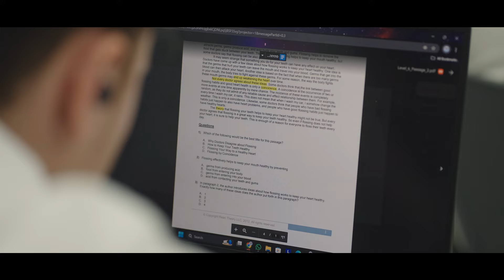ישיבה עם תואר: הכירו את ישיבת "המתיבתא - תורה ודעת"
ישיבת 'המתיבתא - תורה ודעת' מתווה דרך ייחודית לשילוב בין לימוד תורה איכותי ללימודים אקדמיים, מתוך אמונה שבשלה השעה לקומם דרך זו של 'תורה עם דרך ארץ' ומתוך הבנה שתפקידו של בית המדרש אינו מתמצה רק בהגנה על התלמיד מפני העולם שבחוץ, אלא עוסק גם בפיתוח עמוד שדרה רוחני וזהותי שיעמוד לו בצאתו מבית המדרש, במגעו עם מרחבי החול.

הישיבה בראשות הגאון רבי דוד לייבל שליט"א ויחד איתו בצוות בית המדרש משמשים תלמידי חכמים בעלי ניסיון וידע מקצועי בחינוך ובהוראה.

הישיבה מיועדת לבוגרי ישיבות קלאסיות וכן לבוגרי ישיבות תיכונית חרדיות, ומבקשת לסלול דרך ייחודית הן בקדש והן בחול. בשאיפה למצוינות בשני התחומים גם יחד.

כהמשך למסורת הישיבתית, לימוד התורה בישיבה מתבסס על לימוד גמרא, בעיון למדני, אך מתוך קשב לעולמם של התלמידים, לנפשם והתעניינותם, שעשויה לפתוח פתחים חדשים להעמקה בתלמוד בדרכים נוספות, עמוקות ומרתקות, שיחבר את התלמידים אל הגמרא מכיוונים נוספים.

כמו כן בנוסף על לימוד הגמרא מתקיימים לימודים במקצועות תורה נוספים: תנ"ך, מדרשי אגדה, סוגיות במחשבת ישראל, חסידות ופנימיות התורה, וכן לימוד הלכה. וכן ניתן דגש על  נושא עבודת ה' כתחום מרכזי, שבו עוסקים בדרכים שונות ומגוונות כגון עבודה בקבוצות על נושא התפילה, יראת שמים, קיום מצוות, וקשר אישי עם הקב"ה. כל זאת במטרה להעמיק ולהעניק חוסן פנימי לעולמם התורני של התלמידים,

מתוך גישה זאת מתקיים בישיבה עיסוק ישיר ומעמיק באתגרי עולם החול על שלל היבטיו: כשהגישה העקרונית היא התמודדות מתוך תודעת "מגדלור" התופסת את התורה לא רק כמאוימת מהעולם, אלא גם כרלוונטית ומשפיעה עליו.

הקשר בין הרבנים/מחנכים לתלמידי הישיבה מתבסס על כנות ופתיחות כשצוות הישיבה מתייחס בכבוד, בהקשבה, לעולמו הפנימי, לתשוקותיו ומאווייו של כל תלמיד כך מתקיים קשר אמיתי ועמוק בין הצוות החינוכי ובין התלמידים.

עם זאת הלימודים בישיבה נושאים אופי קפדני ומחייב. על התלמיד יהיה מוטל לעמוד ביעדים - מדידים בתחומי הקודש והחול, ישנה הקפדה על ניהול סדר יום ושמירה על סדרי הישיבה.

לימודים אקדמיים

במסגרת הישיבה ובמקביל ללימודי הקודש, מתקיימת תכנית לימודים אקדמית בשיתוף פעולה עם האוניברסיטה הפתוחה, שמאפשרת לתלמיד לרכוש מקצוע בתחום העניין המועדף עליו. הישיבה מלווה את התהליך כולו – מההרשמה דרך הלימודים עצמם מבחינה מקצועית ומבחינה רוחנית ואישית.

הישיבה גם מספקת מכינה קדם אקדמית שנבנתה באופן ייעודי עבור הישיבה [ע"י חברת Target] המכינה מיועדת עבור בוגרי החינוך החרדי הקלאסי שהנם חסרי רקע בסיסי במקצועות המתמטיקה והאנגלית, כשבסיום לימודי המכינה התלמידים מוכנים ללימודי תואר באוניברסיטה הפתוחה.

סדר היום

סדר היום של בית המדרש מיועד ברובו ללימודי קדש: סדר בוקר (9:00-12:00) לימוד גמרא עיון בחברותא. שיעור עיון (12:00)  סדר ערב (8:30- 10:00) לימודי דעת: תנ"ך, מחשבה, השקפה.

שעות אחר הצהרים מיועדות ללימודי התואר. שנה א' מכינה ולאחר מכן לימודי התואר עצמם.

מעבר לסדר היום השגרתי, מתקיימים בישיבה אירועים חברתיים שונים מתוך מטרה לגבש ולהעמיק את הקשר והקרבה בין התלמידים לבין עצמם ובינם לבין הצוות.

הישיבה מעניקה לתלמידים  אש"ל מלא והמגורים בפנימיית הישיבה הם חלק בלתי נפרד מהווי הישיבה.